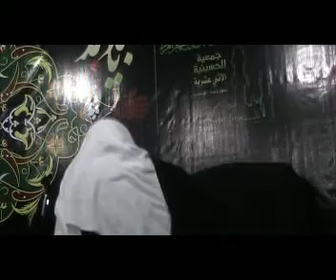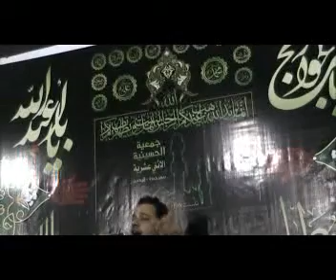يوم الثامن من المحرم 1433هـ - الملاعباس الملاعطية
يوم الثامن من المحرم 1433هـ
الملاعباس الملاعطية الجمري
الحسينية الاثني عشرية
بني جمرة - البحرين